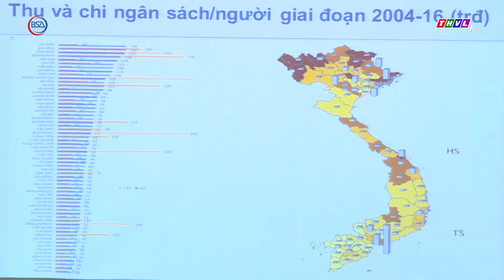Năng suất lao động thấp tác động xấu đến sức cạnh tranh của nền kinh tế I BSA